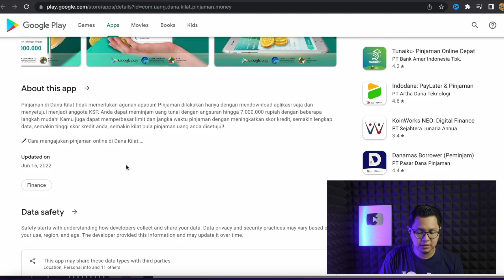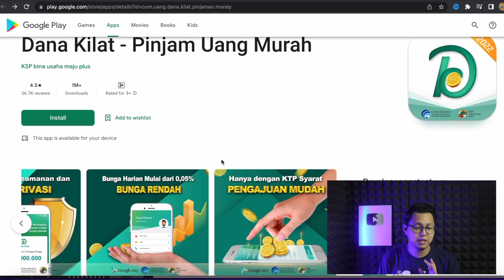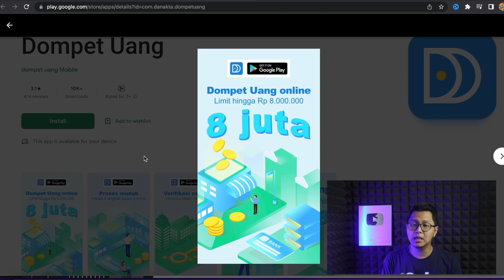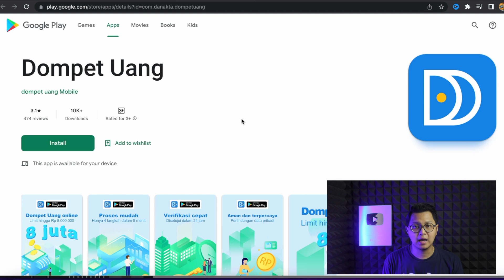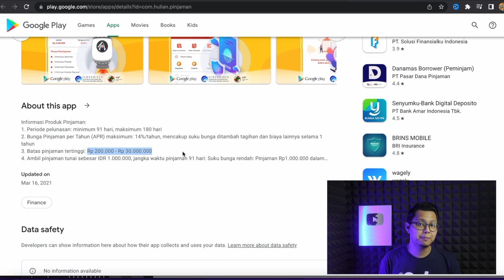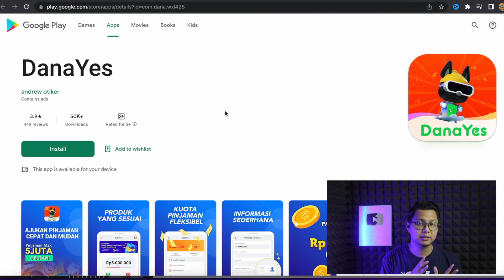5 PINJOL ILEGAL MUDAH CAIR DATA BUSUK BISA CAIR TERBARU, WASPADA TIPUAN PINJOL ILEGAL INI !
Daftar 5 Pinjaman Online ilegal mudah cair data busuk bisa cair terbaru. Video ini bukan bertujuan untuk mengajak kalian mengajukan pinjaman online di pinjol ilegal, melainkan video ini ditujukan untuk edukasi bahwa 5 aplikasi pinjol ilegal gampang cair data busuk bisa cair ini adalah pinjol yang belum terdaftar di OJK, dengan kata lain hindari 5 pinjol ilegal terbaru 2022 ini.

Buat yang sedang mencari pinjol ilegal langsung cair dan pinjol ilegal data busuk cair, kalian perlu tahu resiko berat jika sampai salah mengajukan pinjaman online di aplikasi pinjol ilegal. Aplikasi pinjol ilegal langsung cair dan aplikasi pinjol ilegal mudah cair tentunya adalah promosi untuk menjebak calon debitur atau calon peminjam, untuk itulah tujuan video ini saya terbuat agar masyarakat tidak terbuai dengan rayuan pinjol ilegal data busuk bisa cair, selain itu agar masyarakat juga tidak berpikiran bahwa pinjol ilegal aman untuk di galbay dan pinjol ilegal aman untuk tidak dibayar.